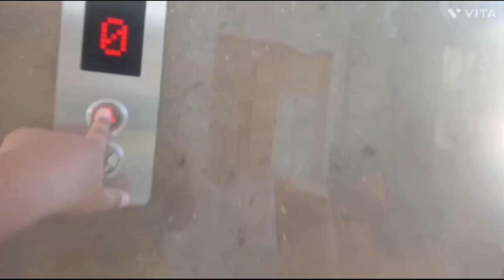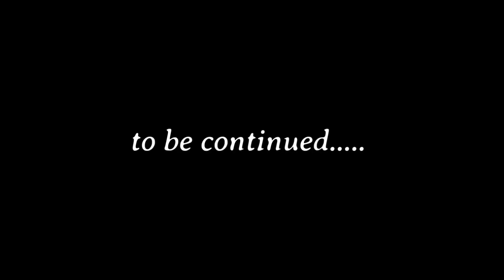My day out with family |ramada dehradun